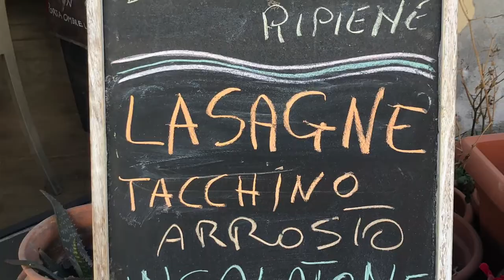PONTORMO CAFFE' - Gambassi Terme (Fi)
Pontormo Caffè prende il nome dal celebre artista toscano del '500 Jacopo Carrucci.
Sulle pareti del locale sono riprodotte due figure di opere conservate a Firenze, a testimoniare la passione per l'arte del gestore, Gerardo. Passione che lui stesso vuole trasmettere nel suo lavoro.
Pontormo Caffè rappresenta una sosta dal gusto genuino per il pellegrino della Via Francigena di passaggio da Gambassi Terme (Fi) che qui trova anche il timbro per le credenziali del suo passaporto.
Non mordi e fuggi al Caffè Pontormo, ma...siediti e assaggia i piatti della tradizione italiana fatti con particolare attenzione agli ingredienti di prima qualità e alla loro preparazione. Tutti i prodotti da forno (pane, pizza e schiacciate) sono di produzione propria con farine bio di grano duro e lievitazione lenta di almeno 24 ore. Nessun problema per vegetariani e vegani e nemmeno per chi ama la birra artigianale, presente in più gusti.
Insomma Pontormo Caffè è il punto del Buon Ristoro: bio bar, pizzeria, gastronomia (anche da asporto), brasserie, e grandi vini della Toscana.
Apewrto tutti i giorni, escluso la domenica, dalle 6:00 alle 21.15

PONTORMO CAFFE'
Via Volterrana, 34
50050 - Gambassi Terme (Fi)